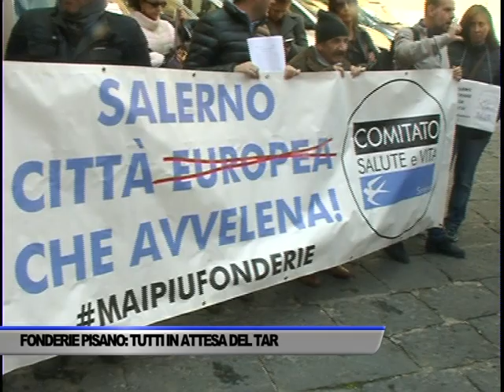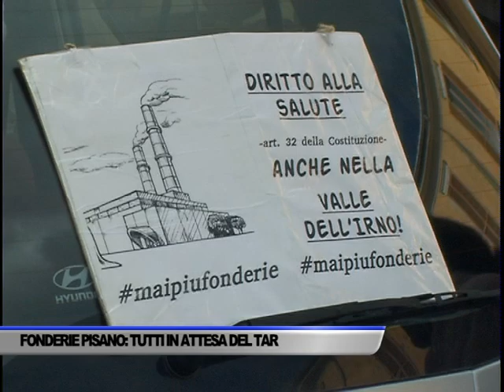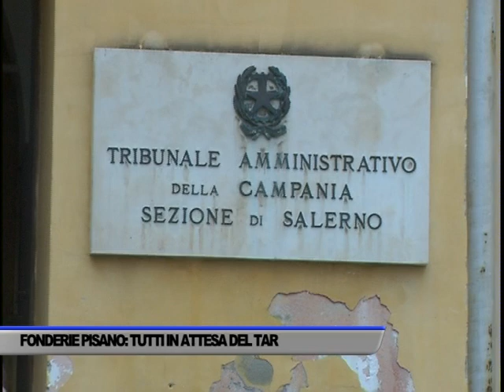FONDERIE PISANO: TUTTI IN ATTESA DEL GIUDIZIO DEL TAR - SERVIZIO TG DEL 21/11/2018